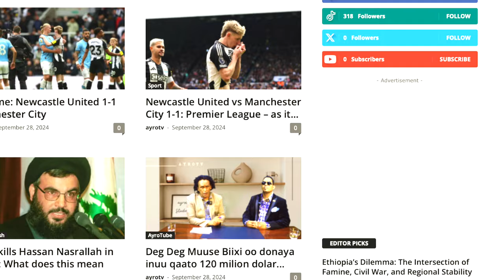Soo Dhaweyntii Boqor Burhan Boqor Muuse Boqor Yuusuf Boqor Cismaan ka dhacdey Sirena Hotel Nairobi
Xaflad ay qaban qabiyeen Gabdhaha Sade Marexaan ee Nairobi laguna soo dhaweynaayey Boqor burhan boqor muuse boqor  yusuf
Boqor cismaan.